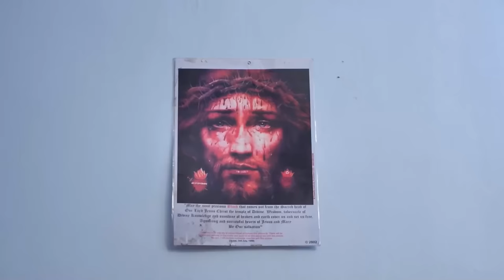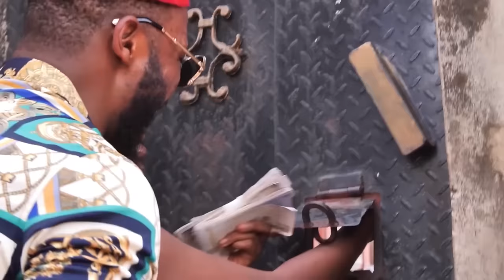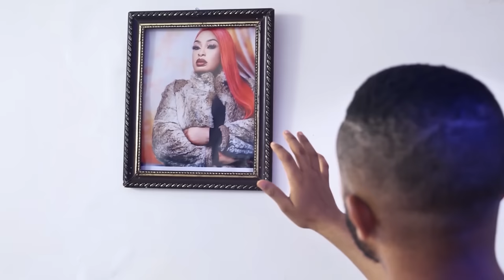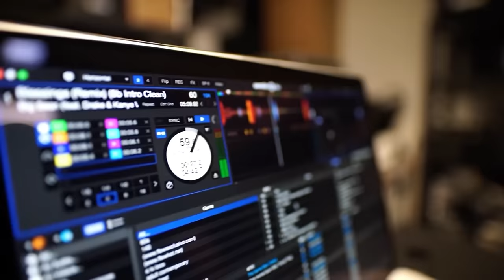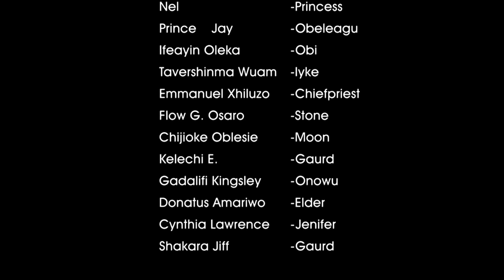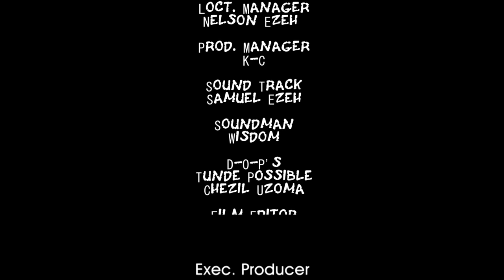LE PRINCE A FAIT FAIT ÊTRE UN HOMME COMMUN POUR TROUVER LE VRAI AMOUR - FILM NIGÉRIEN EN FRANÇAIS